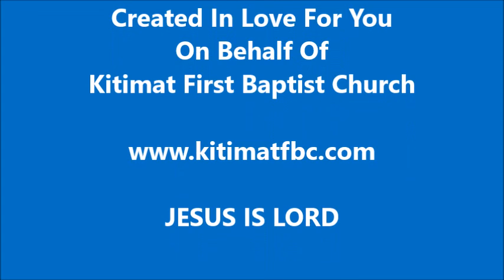2022-08-01 - KFBC Daily Scripture Readings and Devotional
Daily readings from the Revised Common Lectionary (Protestant) and a devotional from Oswald Chambers' "My Utmost for His Highest" as presented by Pastor Brian J Munro.
             First Reading             Hosea 11:12–12:14 (Semicontinuous)
             Second Reading       Colossians 3:18–4:1

"Something more about his ways"